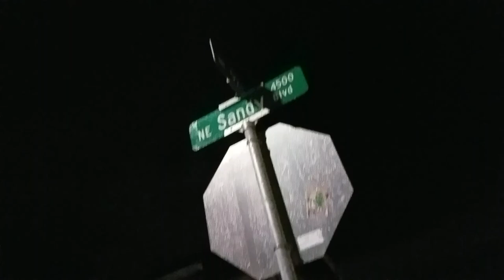Shooting Investigation NE Sandy Portland Oregon